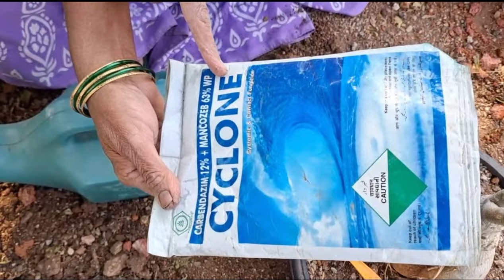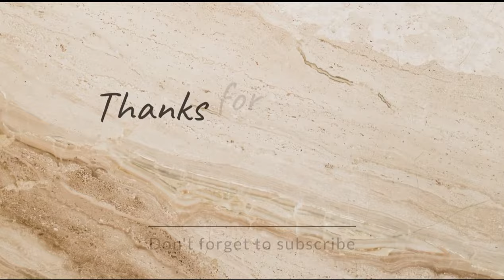అడెనియం సాయిల్ మిక్స్ కొలతలు 🔢 మార్చ్ లో చేయవలసిన పనులు 🌸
Name : ammamma_garden